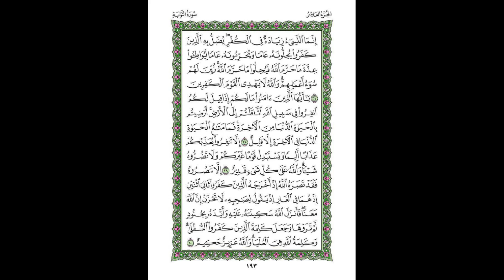2nd Quarter of 10th Para by Yasser Al Dossary w/ 15-line script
2nd Quarter of 10th Para by Yasser Al Dossary with 15-line Uthmani script.

Surahs in this Quarter:
Surah Tawbah